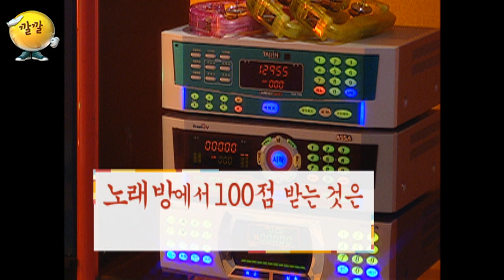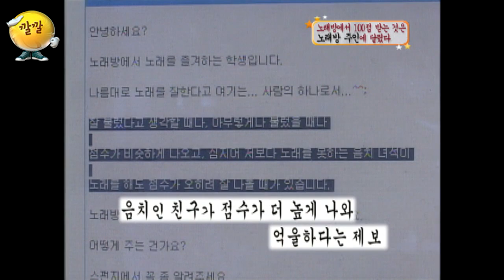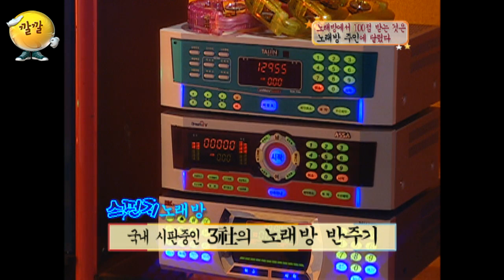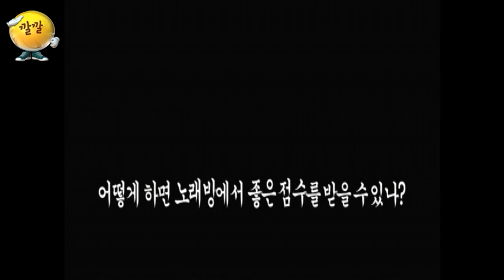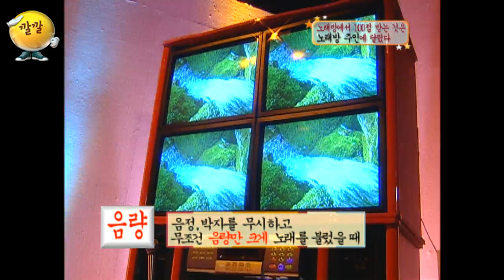[스펀지 레전드 ＃97] 노래방에서 100점 받고 싶으신 분들 들어오세요. 음치박치도 괜찮습니다^^ | KBS 040417 방송